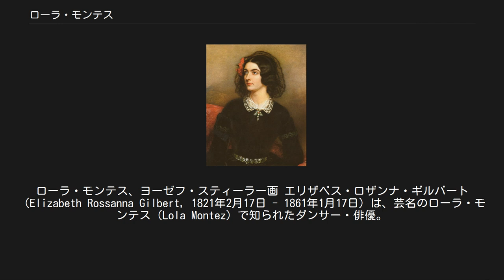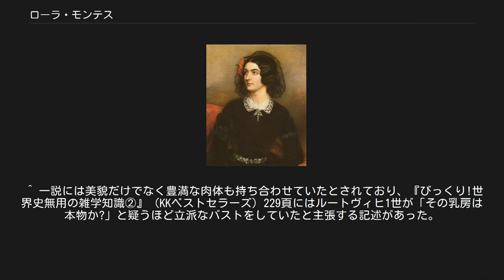ローラ・モンテス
ローラ・モンテス、ヨーゼフ・スティーラー画 エリザベス・ロザンナ・ギルバート（Elizabeth Rossanna Gilbert, 1821年2月17日 - 1861年1月17日）は、芸名のローラ・モンテス（Lola Montez）で知られたダンサー・俳優。
彼女はバイエルン王ルートヴィヒ1世を始め、著名で資産家の男たちを渡り歩いた。
 出生については様々な記載がなされており、ブリタニカ百科事典では1818年アイルランド・リムリック生まれとされている。
彼女は1823年1月にリヴァプールで洗礼を受けている。
 母エリザ・オリヴァー（またはイライザ）はリムリックの郷士の庶子で、娘エリザベスを15歳で生み、その後エリザベスの父親であるイギリス軍士官エドワード・ギルバートと結婚した。
1823年にエドワードはインド勤務となったが、まもなくしてコレラで急死。
エリザはその年のうちにクレイギーという士官と再婚し、娘を連れてスコットランドへ渡った。
 1837年、16歳になったエリザベスはトーマス・ジェームズというイギリス軍大尉と駆け落ちした。
しかし5年後にはカルカッタで別れ、彼女は芸名ローラ・モンテスとして異国風の踊りを見せるダンサーとして働き出した。
1843年6月、『スペインの踊り子、ローラ・モンテス』と銘打ってロンドンでデビュー。
この頃はまだジェームズ夫人であった。
彼女は自身が名付けた『タランテュラ・ダンス』という、体を蜘蛛がはうのを追う、性的な示唆を含めた手の動きでたちまち有名になった。
ローラは、富裕な資産家男性たちの愛人となることで、当時としては破格な収入を得るようになった。
愛人の一人フランツ・リストは、ヨーロッパ一進んだ、洗練されたサロンとして知られたジョルジュ・サンド主宰のサロンに、ローラを紹介した。
そこで出会った新聞社社長アレクサンドル・デュジャリエに感化され共和主義者となる。
しかしデュジャリエはローラを巡って起こった決闘で殺され、ローラはパリを去ることとなった。
 1846年、ローラはドイツ、バイエルン王国のミュンヘンへ旅行し、ただちに国王ルートヴィヒ1世に見いだされ愛人となった。
彼女の方も王に影響力を行使したため、国民に非常に憎まれた。
王から1万フローリンの年金と、ランツフェルト伯爵夫人の称号を与えられた。
これに保守的な内閣と国民が反発。
もとより国王を自由主義に感化していると憎まれていた彼女は、進歩的な人々の支持を受けていたものの、国王に内閣を解散させるなどその増長ぶりが次第に保守・自由両派から疎まれていった。
1848年2月、大学封鎖に反発した市民集会が暴動に発展し、暴徒は大学の解放とローラの国外追放を要求。
これに屈したルートヴィヒはローラ追放に同意し、翌3月に自身も退位した。
 直後はスイスでルートヴィヒと暮らすことを考えていたローラだったが、気晴らしに出かけたロンドンで資産家の息子ジョージ・ヘラルドに出会い、結婚しようとしたが、最初の離婚が成立していなかったこととヘラルドの伯母が二人の結婚に猛反対し、重婚罪でローラを告発したことから、イギリスにいられなくなり、ヘラルドと共にフランスとスペインに逃亡したものの、関係は破綻してしまった。
 アメリカ合衆国へ渡った後、1851年からダンサーとしてアメリカ国内を巡業した。
スキャンダラスな有名人ローラは最初の間成功を収めた。
その間アメリカ人資産家と結婚したが破れ、ゴールドラッシュで湧くオーストラリアへ移った。
ローラはここで、スパイダー・ダンスというエキゾチックな踊りを披露し、スカートをまくり上げることまでしていたという（スカートの下に下着はつけていなかったと言われる）。
良識ある人々は彼女の舞台を見ることはなく、彼女は金鉱の鉱夫相手の舞台に立つなど、次第に落ちぶれていった。
 1860年以降、ニューヨークへ定住したが梗塞に襲われ左半身麻痺状態となった。
公妾として生きた時代は終わり、金も底をついていた。
ローラはひたすら聖書を読み神の言葉を信じる生活を送った。
死の床の彼女を世話したのは司祭だったという。
ローラは肺炎が原因で亡くなり、ブルックリンの墓地に葬られた。
39歳没。
 ^ 一説には美貌だけでなく豊満な肉体も持ち合わせていたとされており、『びっくり!世界史無用の雑学知識②』（KKベストセラ...